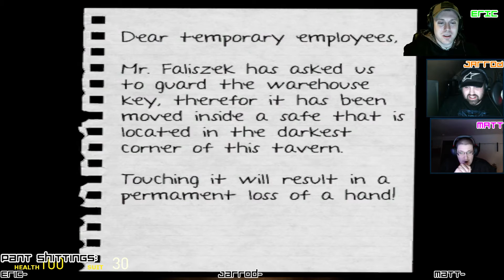GUI- GMOD Fright Night Pt1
Eric, Jarrod and Matt play some GMod horror!